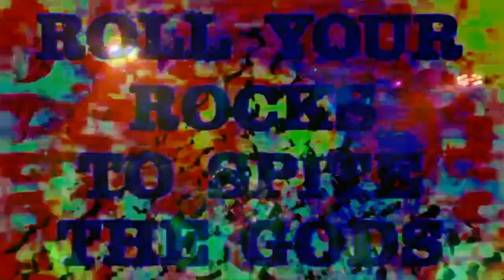Cybernetic Witch Cult and Magick Bros